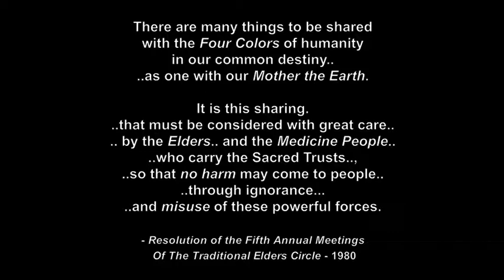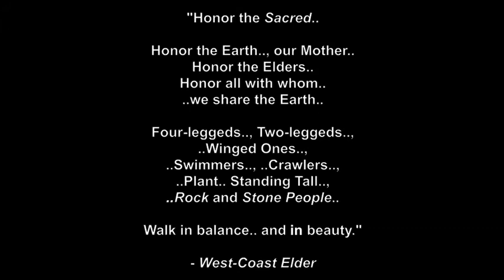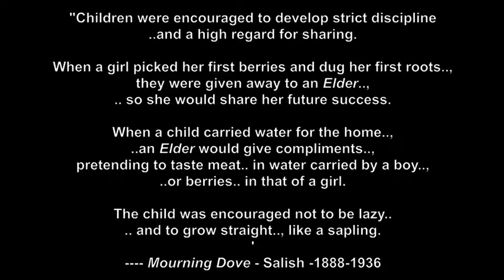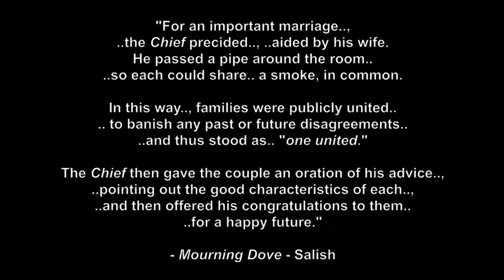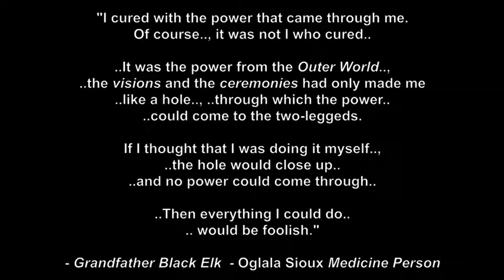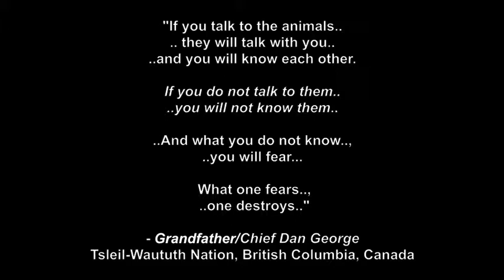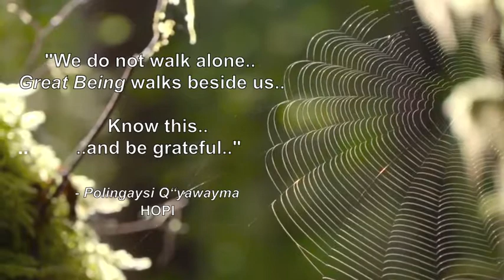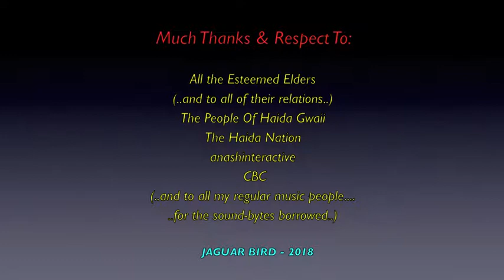Circle Of Elders: Quotes - Humanity, Respect & Mother Earth - Haida Gwaii & OtherTribes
This is a collection of quotes from the "Circle Of Elders" of the Haida Gwaii..and various other Chiefs, Leaders, Medicine People & Holy People... and their common plea with humanity...
to secure the safety for all of life..., on our Mother Earth.

 I claim no ownership of any of the clips, video, music and words expressed in this video...and employ my borrowing of them with much respect and thanks.  Credits are also given at the end of the video.

I thank The Haida Gwaii Council & People..;  HaidaNation.ca..;
The Haida Land Protectors..; CBC..; AnashInteractive..; SHAWNEE..; OM Chanters..;  Navajo Drummers... and to all the other brothers and sisters who have saved some great photo & video moments...

 Haawa. (Xaayda Kil)..  Chi Miigwetch..  Dios bo’otik..
 Kinanâskomitin..   Kwakwhay..  Philámayaye..
Lemlmtš.. Niá:wen... Thank you. and many blessings..

                    (480P - You-Tube)